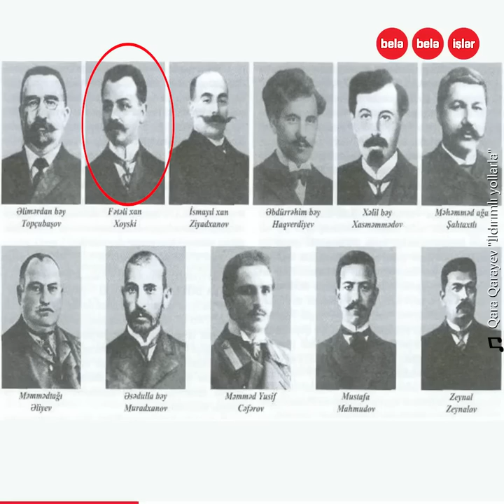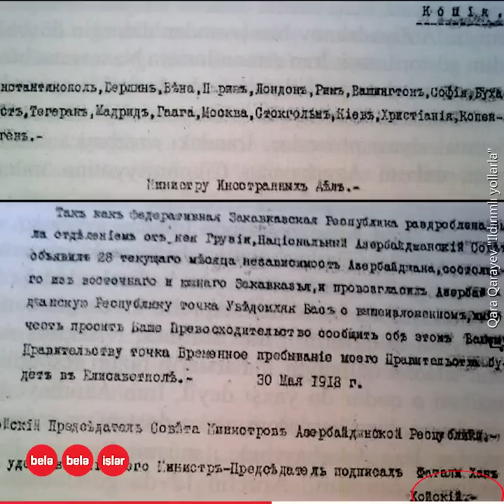Azərbaycanın ilk baş naziri Fətəli xan Xoyski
O, Azərbaycan Cümhuriyyətinin yaradıcılarından biri,
Azərbaycanın ilk Baş Naziridir.
23 aylıq Xalq Cümhuriyyəti dövründə üçrəngli bayrağımızın qəbul edilməsində, ordumuzun qurulmasında onun müstəsna xidmətləri olub.
Şəhid olan baş nazir Fətəli Xan Xoyskinin və ailəsinin ADR-dən sonrakı taleyi